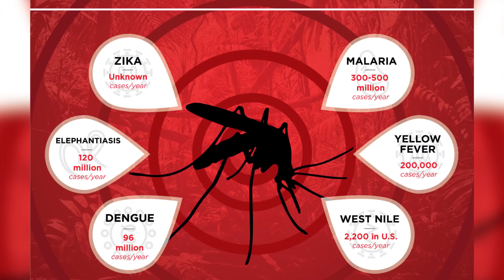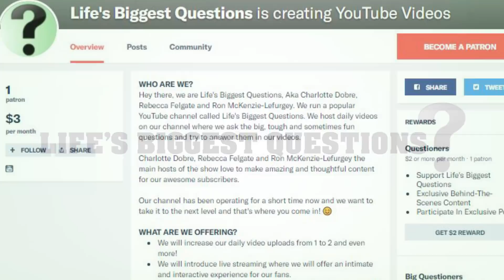What If All The Bugs In The World Disappeared?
Official Life's Biggest Question Video: What If All The Bugs Disappeared?

Lets face it, bugs suck. They sting us, bite us, infect us…and frankly…they just annoy us in general. Bugs aren’t only annoying, they spread diseases that kill hundreds of thousands of people every year.But would we really be better off without them?